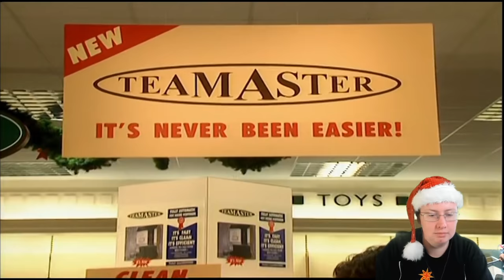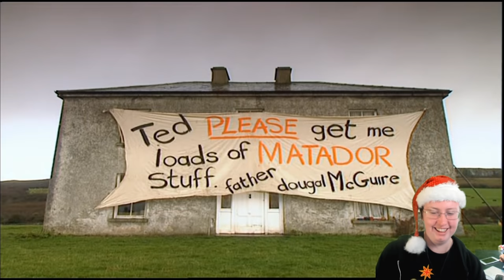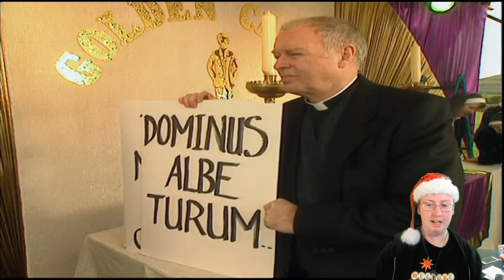American Reacts to Father Ted (#4)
Special thanks to my Patreons: James B, Robert, Simon, Duncan, Kayleigh, Daryl, Joe, Sharon, Ser Ga Reth of House Beverage, Jan, Elizabeth, Dillon, Rebecca, Kick Start, Gareth, Andreas, Worthatron,  Peter, Matt, Tyler, Wee Frongo, Mark, Jack, B, Abbie, Rowan, Euan, Ted, James D, and David for supporting the channel!